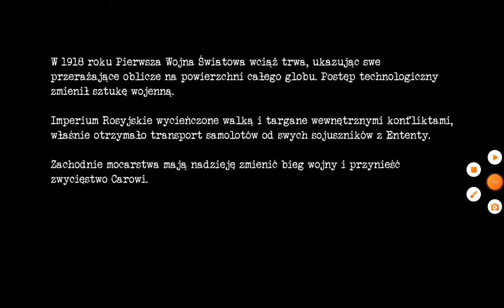gra o samolotach